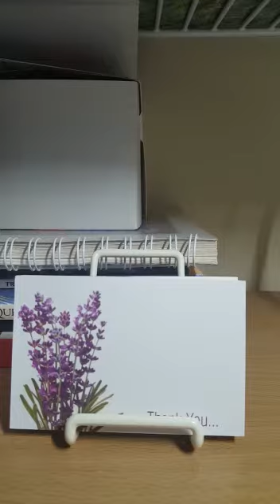Song for pdt willy josep-bethany sidoarjo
Video from Gerald Souw